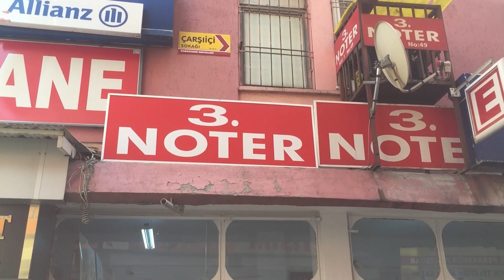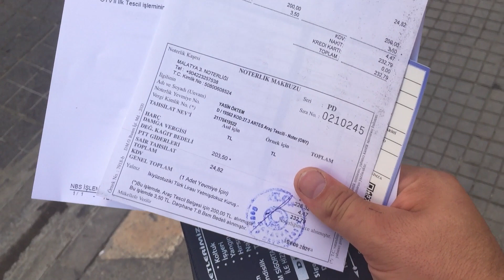Kuba Blueberry Pro Motorumu Aldım :)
kuba blueberrypro 50cc Kuba Blueberry Pro motorumu aldım. Noter işlemleri ve plaka çıkarma ruhsat işleri ile ilgili kısa videolar çektim. Maalesef resmi daireler video konusuna ön yargılı oldukları için kısa videolar oldu.
Keyifli Seyirler.